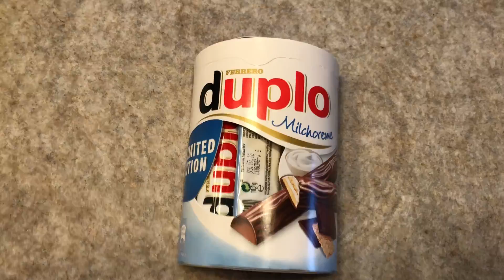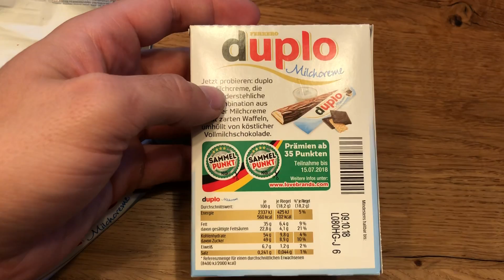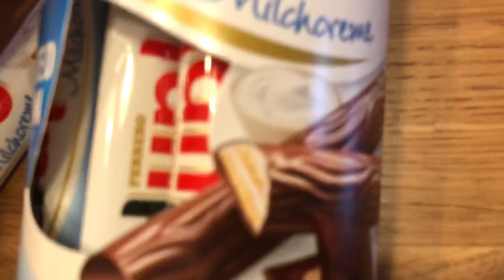Duplo Milk [NEW]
DELICIOUS CANDIES

OMG I HAVE NEVER SEEN THIS BEFORE